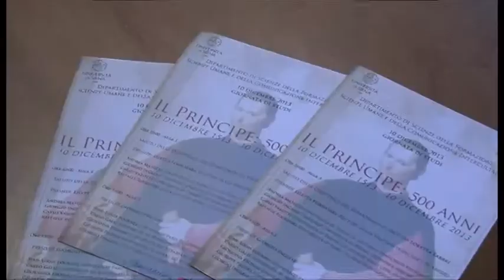"Il Principe" di Machiavelli compie 500 anni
Ad Arezzo una giornata di studi per i cinquecento anni del "Principe" di Niccolò Machiavelli.

Servizio di Elena Pagliai;
intervistati: Andrea Matucci Professore Dipartimento Universitario di Arezzo; Liletta Fornasari primo rettore Fraternita dei Laici Arezzo